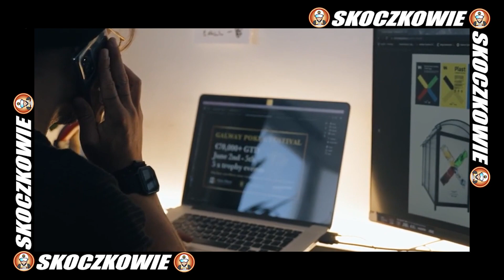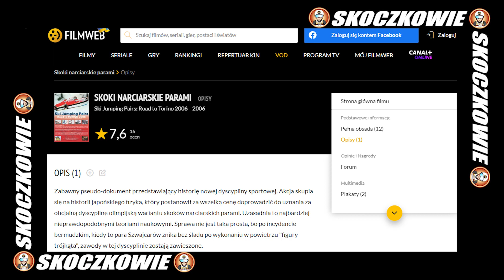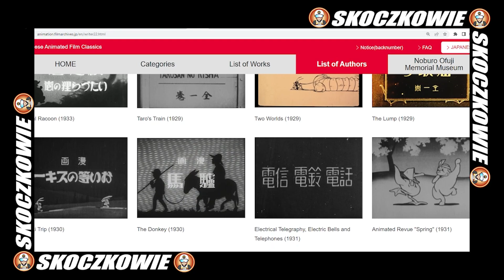SKOCZKOWIE Z KRESKÓWEK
Witajcie na kanale skoczkowie!
W dzisiejszym odcinku przedstawię postacie z kreskówek, które w trakcie swoich przygód zawitały na skocznie narciarskie. Będzie również trochę o historii animacji skoków.

Na mocy prawa cytatu użyłem w tym materiale fragmentów następujących filmów (bądź też zwiastunów tychże filmów):
- Dennis Rozrabiaka;
- Nowe Zwariowane Melodie;
- Amerykański Tata!;
- Zoolimpiada;
- A kuku, Panie Kruku!
- Jak wytresować smoka;
- Dziwne przygody Koziołka Matołka;
- Przygody Bolka i Lolka;
- Włatcy Móch;
- Różowa Pantera w Olym-pinks;
- Tom i Jerry;
- Scooby-Doo;
- The Simpsons;
- Sąsiedzi ;
- Popeye;
- Ski Jumping Pairs;
- Smerfy;
- The Art of Skiing;
- My ski Trip.

Udanego seansu!

0:00 - 0:43 - Wstęp (Denis Rozrabiaka, Łoś Super Ktoś)
0:43 - 2:32 - Świat według Ludwiczka
2:32 - 3:21 - Nowe Zwariowane Melodie
3:21 - 3:48 - Amerykański Tata!
3:48 - 4:39 - Zoolimpiada
4:39 - 5:29 - A kuku, Panie Kruku!
5:29 - 5:55 - Jak wytresować smoka
5:55 - 6:16 - Dziwne przygody Koziołka Matołka
6:17 - 6:55 - Przygody Bolka i Lolka
6:55 - 7:55 - Włatcy Móch
7:55 - 8:52 - Różowa Pantera w Olym-pinks
8:52 - 9:10 - Tom i Jerry
9:11 - 9:40 - Scooby-Doo
9:40 - 10:02 - The Simpsons
10:04 - 10:38 - Sąsiedzi
10:38 - 11:15 - Popeye
11:15 - 12:38 - Ski Jumping Pairs
12:38 - 13:26 - Smerfy
13:26 - 14:03 - The Art of Skiing
14:03 - 15:15 - My ski Trip